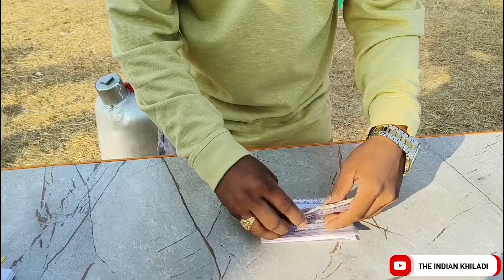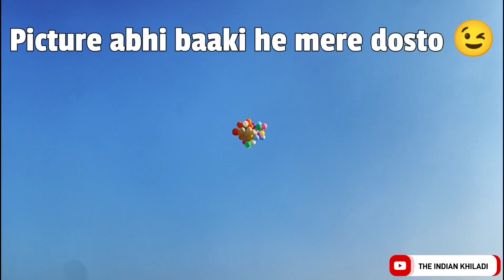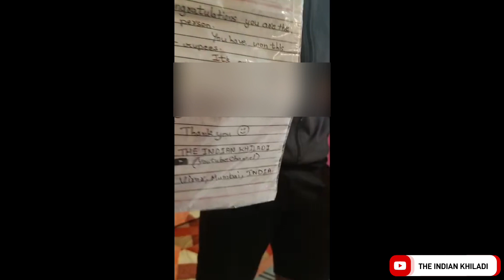55 lakh views • The Indian Khiladi mission failed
In this experiment we blew 500 rupees with balloons for a luckey person